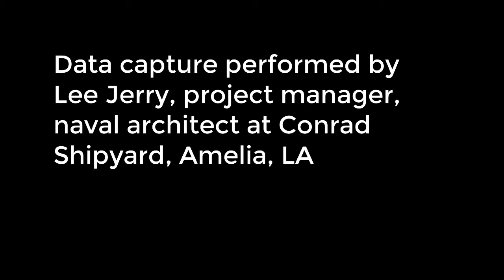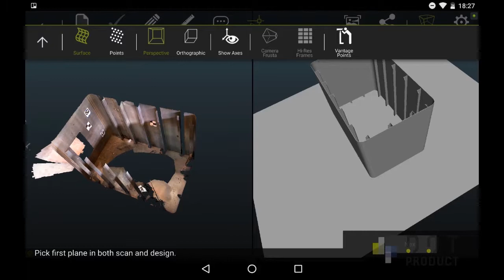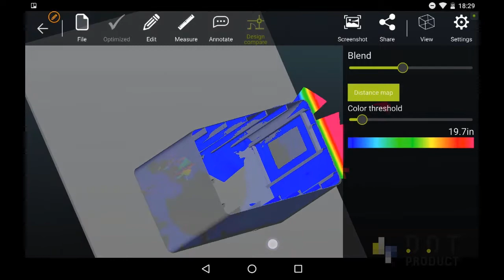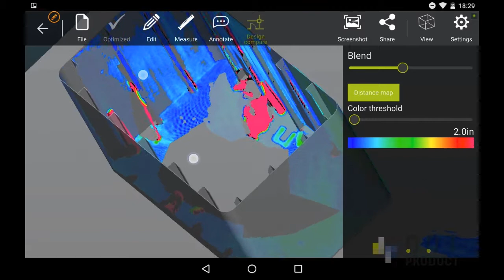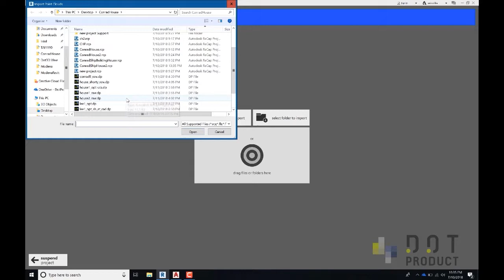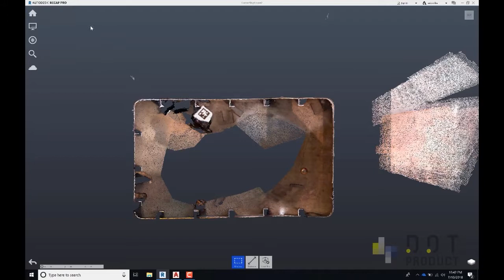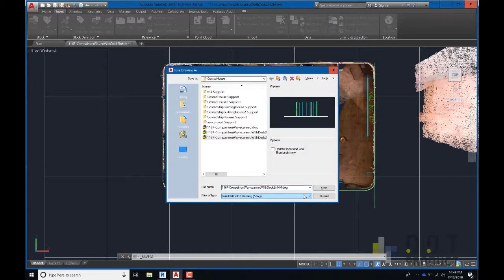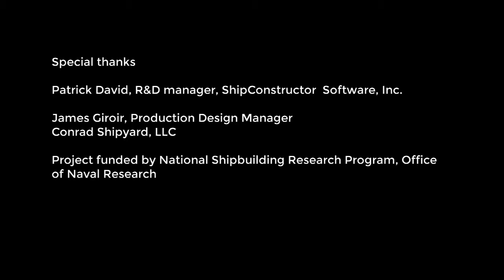Comparison of DotProduct Data with ShipConstructor Design Model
As part of an ongoing project in partnership with SSI and funded by the National Shipbuilding Research Program, DotProduct CMO Tom Greaves walks us through a live demo of the process of registering and comparing a ShipConstructor model with a DotProduct scan on the DPI-8X tablet and exporting into AutoCAD via Autodesk ReCap.